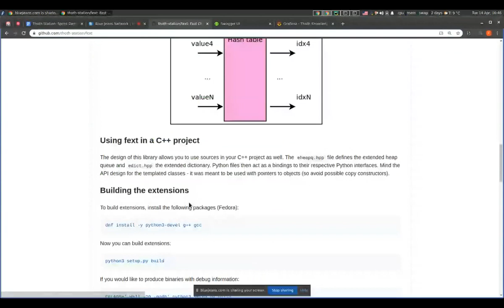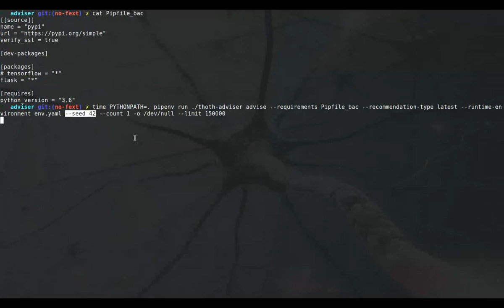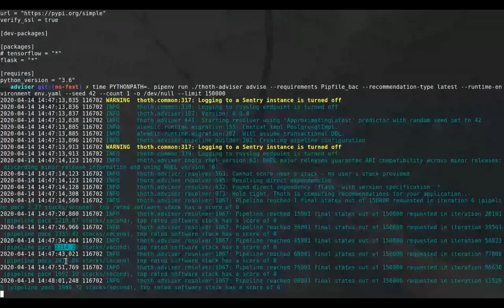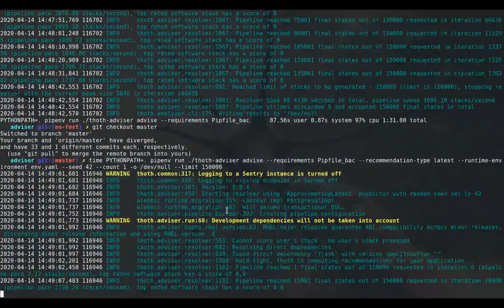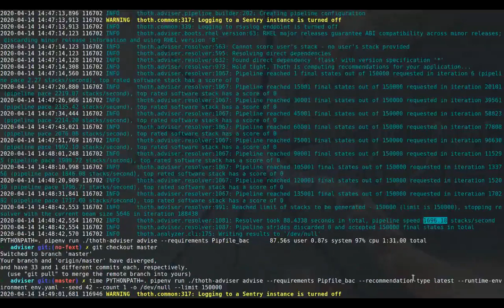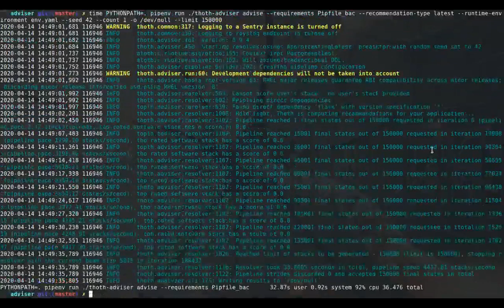Optimizing Thoth’s adviser